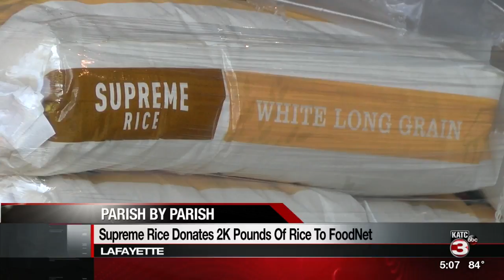Rice Donation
Supreme Rice is donating 2,000 lbs of rice to foodnet before holidays.